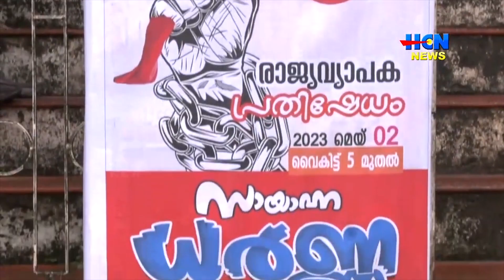എന്‍.എഫ്.പി.ഇയുടെ അംഗീകാരം റദ്ദാക്കിയനടപടിയില്‍ പ്രതിഷേധിച്ച് പ്രക്ഷോഭം സംഘടിപ്പിച്ചു.